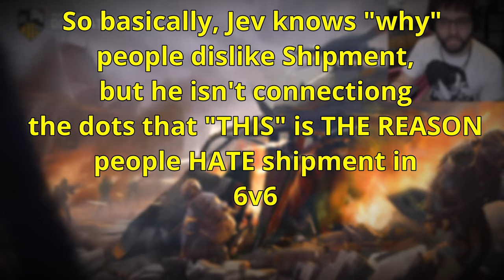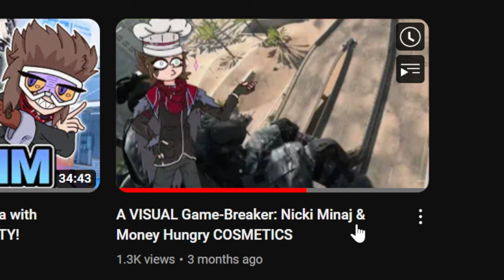SHIPMENT RUINED Call of Duty... Masteries are a JOKE 🤡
Meat Maps like Shipment, Rust, and even MEAT ITSELF are RUINING Call of Duty! Jev thinks Shipment should be a... Staple Map??? Sheesh, lots to cover today as I let my Shipment Rant ensue. Here's why SHIPMENT RUINED CALL OF DUTY, ENJOY!

(around 9 minutes in)

Donations will get you a Shout Out at the end of videos per month(ex: all videos in January)! Your generosity is greatly appreciated and will be put back into bettering the Mattsuki Channel itself!

TIMESTAMPS:
0:00 Intro MEAT Map Bit
0:19 Call of Duty Shouldn't Have Tiny Maps
0:48 How Brain Rot sets in...
1:21 FaZe Jev's SHIPMENT Addiction RAGE
2:53 Reason 1: TINY MAPS RUIN MASTERY CAMOS and HURT CoD
4:08 Reason 2: "ShIpMeNt iS sKiLlFul" 🤡
5:57 The Skills SHIPMENT-STANS miss out on
8:14 Entitled mw19 Haters and Shipment...
9:11 Reason 3: How SHIPMENT Can WORK!
10:51 SIZE MATTERS! (Too Large/Porous)
11:57 Reason 4: BETTER COD COMMUNITY
13:47 How can we STOP "The Cope?"
14:51 What is YOUR Opinion? Is Shipment BAD for cod?
15:19 FAZE JEV QUIT SHIPMENT!??
15:57 Third Day of CODMAS Hot Takes Outro Song